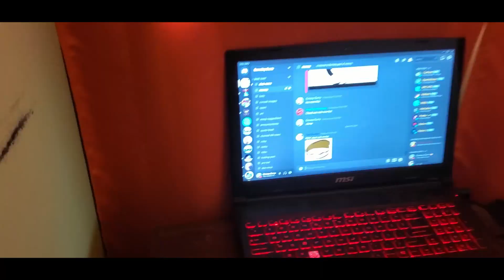SMPB1 Update: Reasons For The Rise of Skeletor Parts 3 & 4 Delay